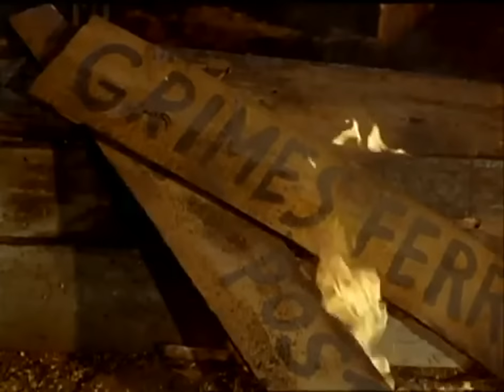Daniel Boone 3 23 El collar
Serie Clasica tv serie clasica USA historia peregrinos TV Cuenca Ecuador Zack Andes @zackvisor